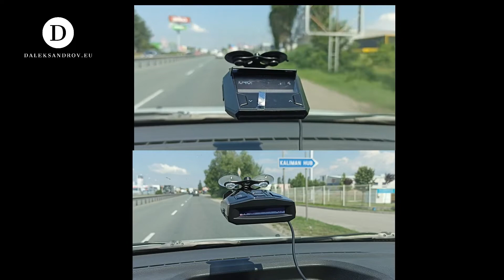Neoline X-COP 8700s + Cobra RAD 450 VS Cordon-M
Вижте разликата в засичането между двата детектора.